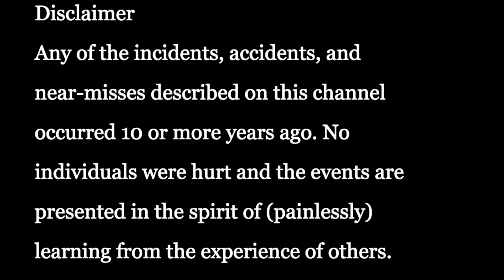Uncontrolled Ascent & 60 Seconds of Terror - A Dive Master's Nightmare- (SCUBA DIVING TIPS & TRICKS)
Uncontrolled Ascent & 60 Seconds of Terror - A Dive Master's Nightmare
This hair-raising uncontrolled, runaway ascent incident highlights the potential tension between a dive operation booking divers who are not safe to dive (due to long layoff or?) and need a refresher. Dive ops can sometimes pressure DMs to take these divers on a regular dive. This near-miss incident illustrates how that behavior (and me being weak) can go sideways in a hurry.

Outline:
00:00 Introduction
00:43 Incident setup
03:43 The Incident
06:47 Analysis, Wrap-up

Safe diving!

Jim

DiscoveryDiversTokyo.com

Divemaster nightmare,Runaway ascent,60 secs of terror,uncontrolled ascent diving,discovery divers tokyo,near miss,scuba diving gone wrong,Scuba Diving,scuba diving accident,worst scuba diving accident,what can go wrong when scuba diving,scuba diving in the ocean gone wrong,when scuba diving goes wrong,near death experience,scuba diving accident emergency rescue,scuba diving failure,Scuba diving mistake lesson,incident report,accident and near miss